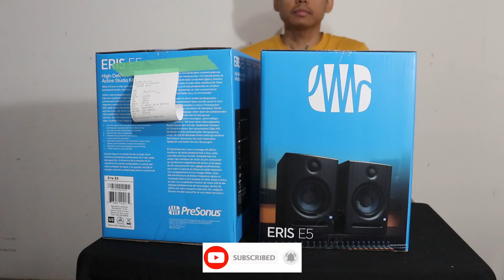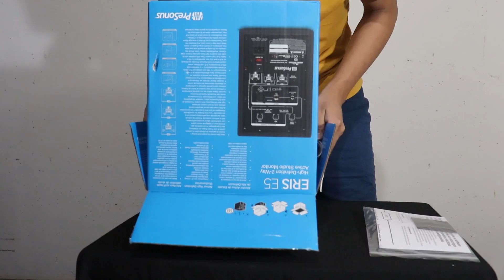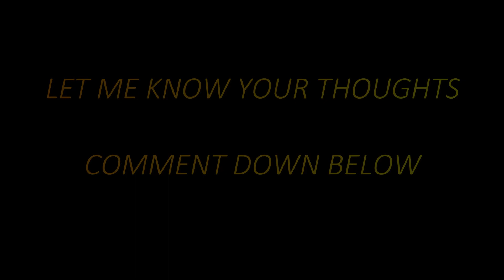Presonus Eris E5 Unboxing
Unboxing of the one of the best budget studio monitors.